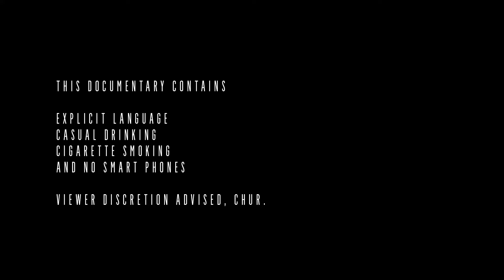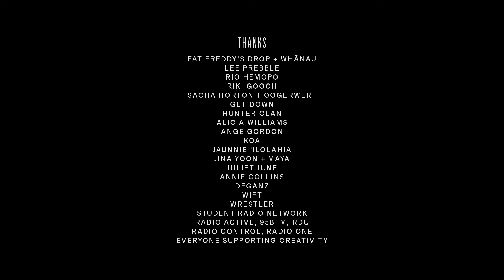MARAUDERS | Season 4 | Episode 4: Get Down | SRN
Playback, chill in the garden after mighty Three Piece Suit gig. Dobie Blaze interview with Get Down, about tunes being road tested on tour and possibilities for a new album. Sacha Horton-Hoogerwerf from Get Down enthuses about Freddys South Pacific tropical surprise. Lisa Tomlins canal trip and quick riff on singing with EBB and guesting with Freddys. Bonus track Ernie Dread Remix by DJ MU.